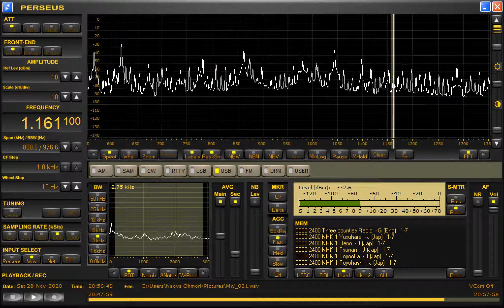UnID (Philippines) 1161kHz 11/28/20 20:53~UTC - National Anthem of the Philippines